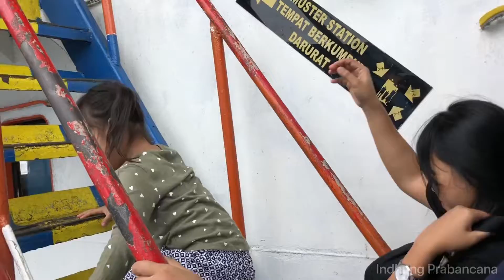Perjalanan tour Ki Purbo Asmoro dan Mayangkoro ke pulau Bali